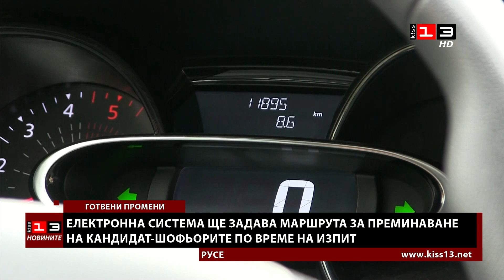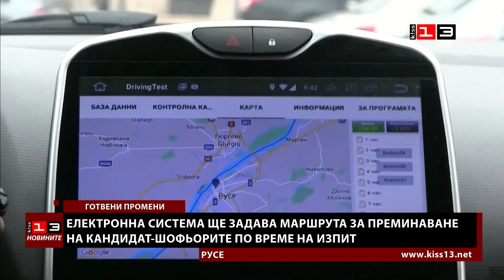Новините на КИС 13 на 12 април 2023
Гледайте Новините на телевизия КИС 13 от 12 април 2023.

Ето какво ви показваме днес:

49-ото Народно събрание започна работа, но депутатите не успяха да си изберат председател. Какво следва оттук нататък?

Овощари в Русенско търпят 100% загуби на продукцията си. Какви са възможностите за компенсация?

Електронна система ще задава маршрута на кандидат-водачите при шофьорските изпити. Как приемат автошколите предложението и какви други промени се готвят при шофьорските курсове?

Осмокласничка от Русе спечели пълна ситепндия за летния лагер на НАСА в Турция. Срещаме ви със Савина Илиева и нейния интерес към Космоса.

Три фолклорни ансамбъла изнесоха Великденски спектакъл в Разград. Показваме ви атмосфера от концерта, който КИС 13 ще излъчи навръх Великден от 20:00 часа.